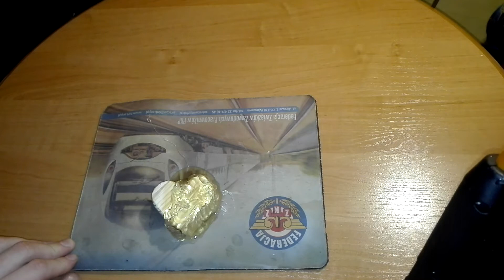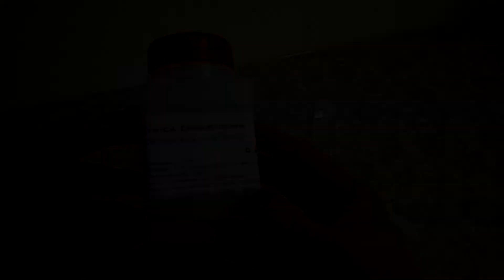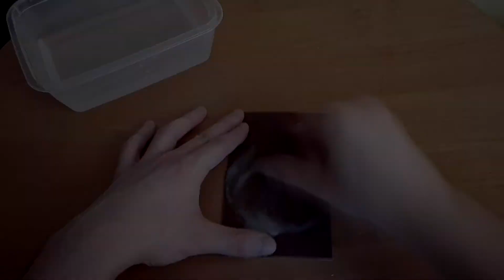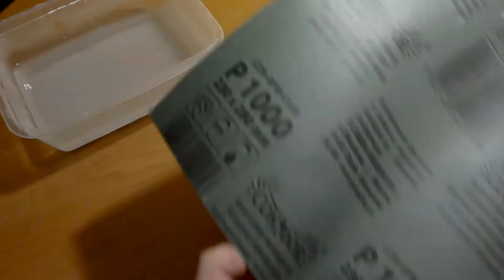How to make Secret Wood Resin Heart Pendant